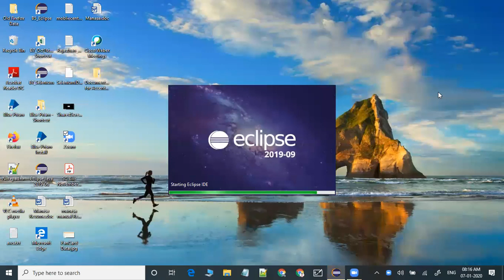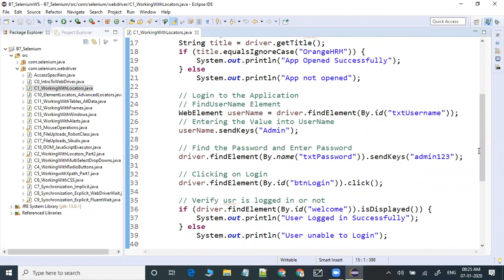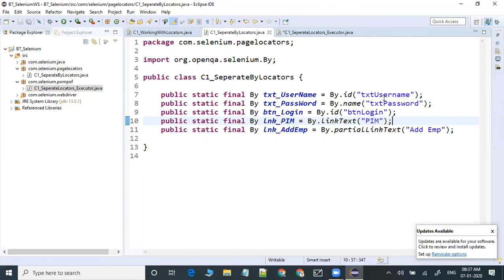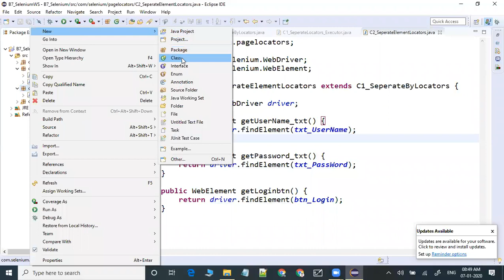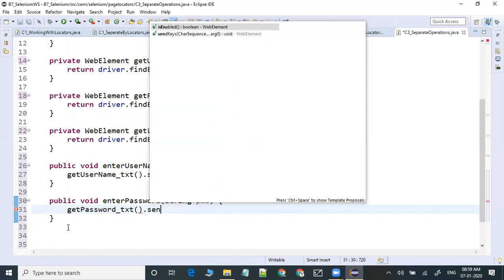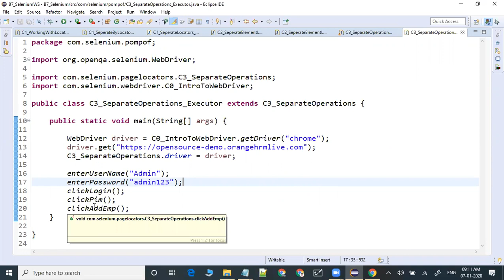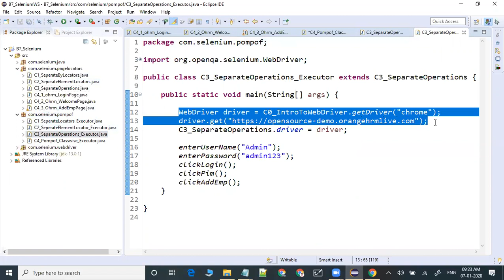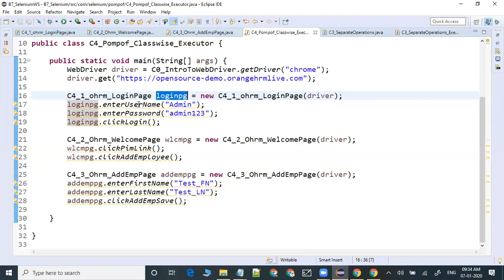37 POM POF Part1